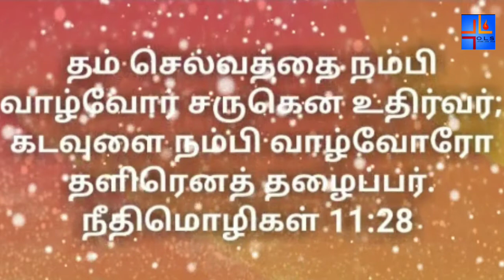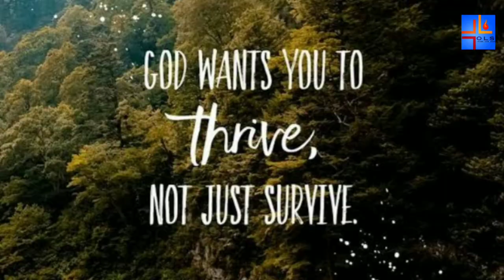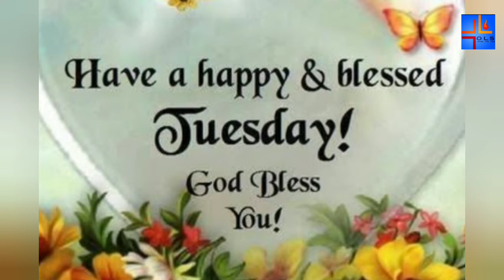14-07-2020 | MORNING DEW | காலை பனித்துளி